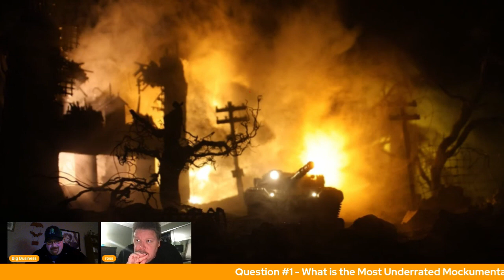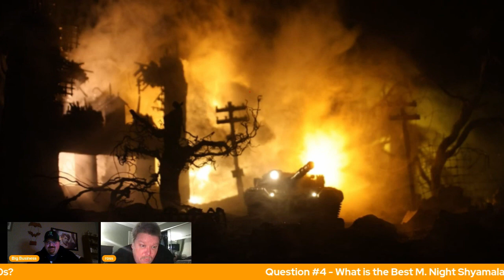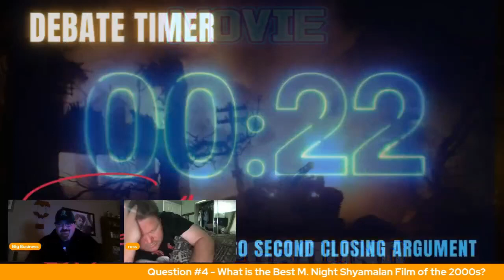Movie Battleground #133 - Jeremy Potters vs. Ross Bristow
Tonight, on the Battleground, we continue our opening week of the season by bringing in some fresh blood. Jeremy Potters and Ross Bristow are two new competitors who have judges previously, and now look to step in and play themselves. Who will come out with their first victory? Find out on the Movie Battleground!